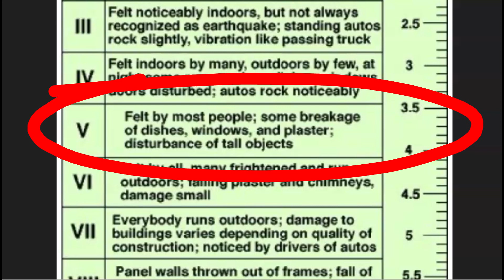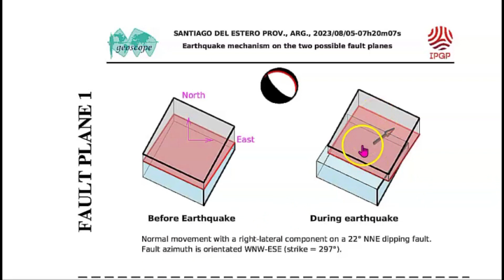Large Very Deep Earthquake M 6.5 Shakes Vanuatu For One Minute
Lucky there was no tsunami, but was some damage from this earthquake north of Vanuatu.